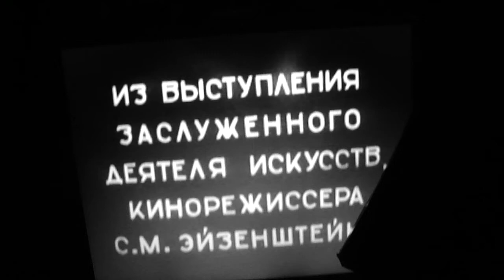Sergei Eisenstein Speech (in English). Jewish Anti-Fascist Comittee (1941)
1941. USSR. Jewish Anti-Fascist Committee.